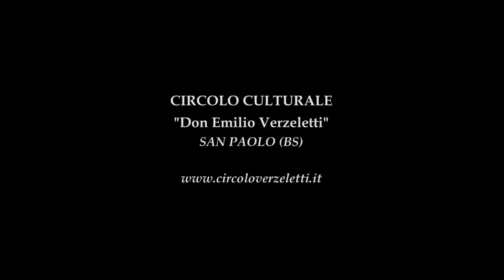G. Verdi - Zingarelle e mattadori (Traviata)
XI Festival Pianistico "Don Emilio Verzeletti"
Sabato 9 Novembre 2013 - Auditorium Comunale di San Paolo (BS)

CONCERTO LIRICO
Coro Lirico "Sereno" di Brescia
Michela Piovanelli, pianoforte
Mario Marenghi, direttore

GIUSEPPE VERDI
Zingarelle e mattadori
La traviata

testo:

ZINGARELLE
Noi siamo zingarelle
venute da lontano;
d'ognuno sulla mano
leggiamo l'avvenir.
Se consultiam le stelle
null'avvi a noi d'oscuro,
e i casi del futuro
possiamo altrui predir.

Su via, si stenda un velo
sui fatti del passato;
già quel ch'è stato è stato,
badate/badiamo all'avvenir.

GASTONE E MATTADORI
Di Madride noi siam mattadori,
siamo i prodi del circo de' tori,
testè giunti a godere del chiasso
che a Parigi si fa pel bue grasso;
è una storia, se udire vorrete,
quali amanti noi siamo saprete.

GLI ALTRI
Sì, sì, bravi, narrate, narrate!
Con piacere l'udremo!

GASTONE E MATTADORI
Ascoltate.
È Piquillo un bel gagliardo
biscaglino mattador:
forte il braccio, fiero il guardo,
delle giostre egli è signor.
D'andalusa giovinetta
follemente innamorò;
ma la bella ritrosetta
così al giovane parlò:
cinque tori in un sol giorno
vo' vederti ad atterrar;
e, se vinci, al tuo ritorno
mano e cor ti vo' donar.
Sì, gli disse, e il mattadore
alle giostre mosse il piè;
cinque tori, vincitore
sull'arena egli stendè.

GLI ALTRI
Bravo, bravo il mattadore,
ben gagliardo si mostrò,
se alla giovane l'amore
in tal guisa egli provò.

GASTONE E MATTADORI
Poi, tra plausi, ritornato
alla bella del suo cor,
colse il premio desiato
tra le braccia dell'amor.

GLI ALTRI
Con tai prove i mattadori
san le belle conquistar!

GASTONE E MATTADORI
Ma qui son più miti i cori;
a noi basta folleggiar!

TUTTI
Sì, sì, allegri, or pria tentiamo
della sorte il vario umor;
la palestra dischiudiamo
agli audaci giuocator.

Circolo Culturale "Don Emilio Verzeletti"
San Paolo (BS)

Ritratto di Giuseppe Verdi
realizzato da Ernesto Roversi